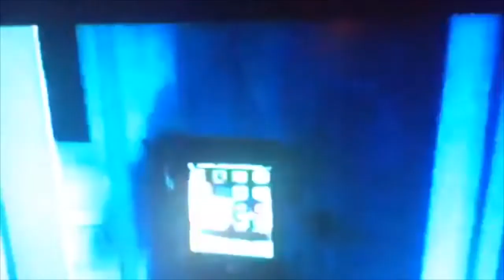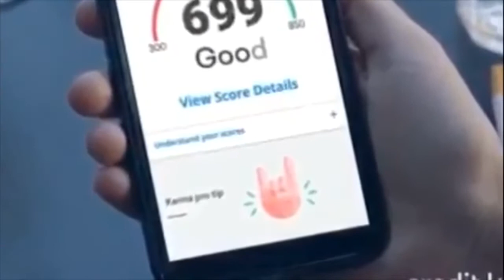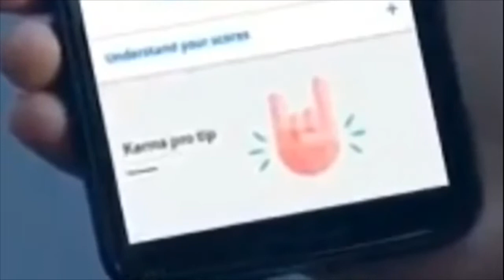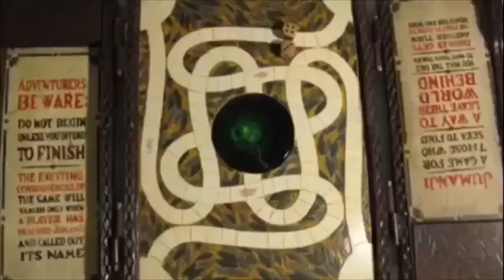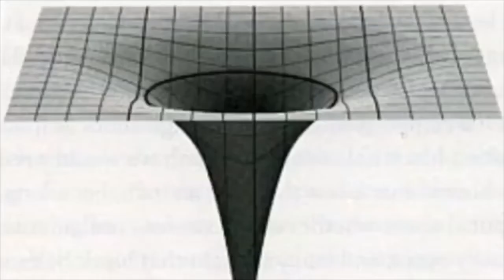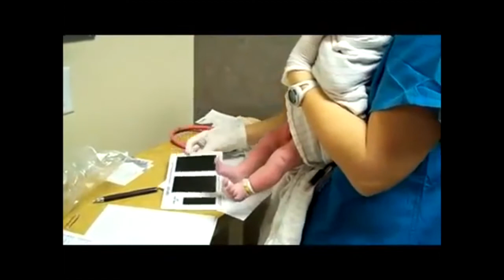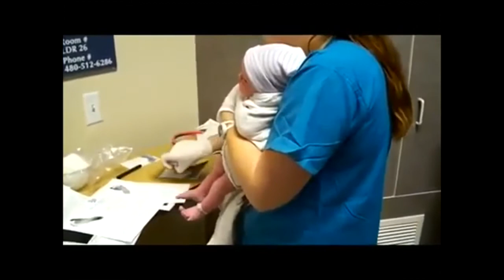You’re Already A Robot